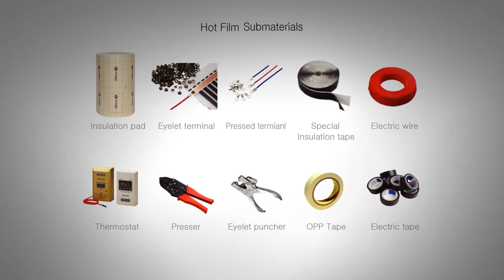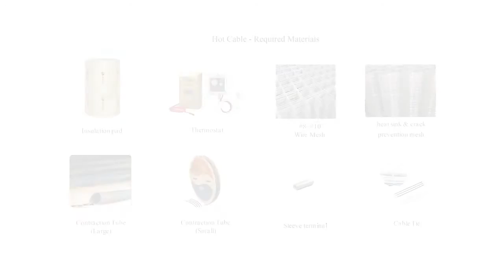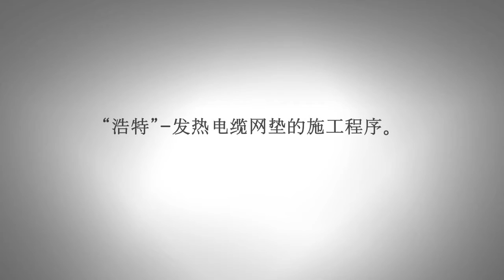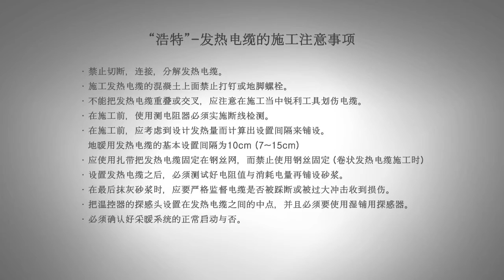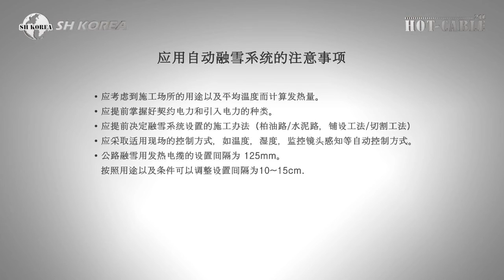SH韩国采暖株式会社采暖系列产品施工指南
电热膜，电地暖用发热电缆，公路融雪用，屋顶融雪用，冻破防止用发热电缆的施工工程程序。